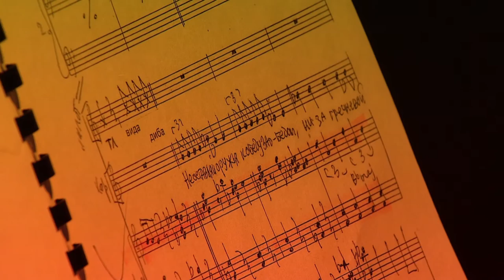Victory over the sun at the Fondation Louis Vuitton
18th, 19th and 20th october, 2015

Presented by Fondation Louis Vuitton in collaboration with Cahiers d’Art. A creation of the Stas Namin Theatre in Moscow, with the Russian Museum of Saint Petersbourg.
The costumes and decors were produced by Kazimir Malevitch – the famous Carre noir appearing for the first time; while the prologue and booklet were written by the poets Alexeï Kroutchenykh and Velimir Khlebnikov (in zaoum); the music is a composition by Mikhaïl Matiouchine.

© Fondation Louis Vuitton / Puzzle Eventainment